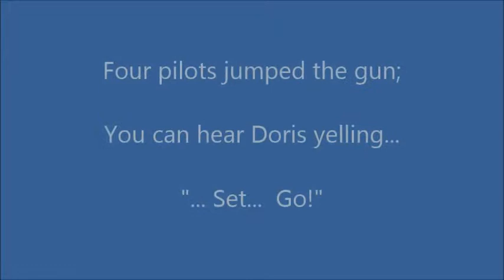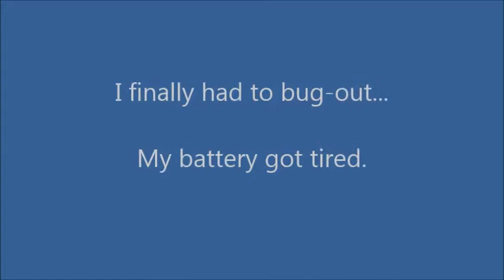SPEF Hover-Off March 2014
Four large "Bipie" Cartoon Biplanes and three pattern planes mixing it up at the March 2014 SPEF fly-in at the Ollie Liner Center in Plainview, Texas.